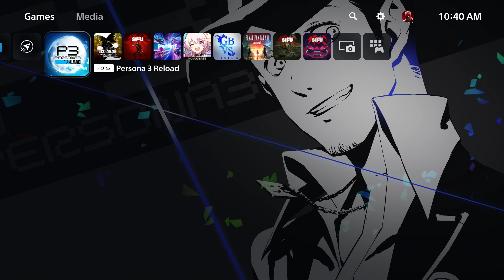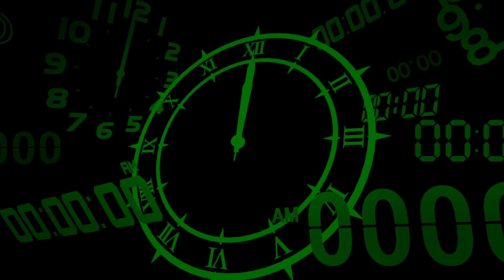Persona 3 Reload Playthrough Ep 18: Danger For The Lovers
Here's my playthrough of Persona 3 Reload! As usual big thanks  to TheGamingCentuar for the thumbnail layout for this playthrough!

Like what you see? Go to my usual spots!